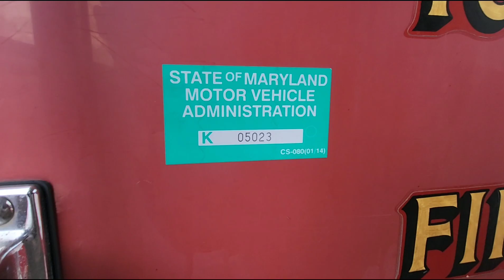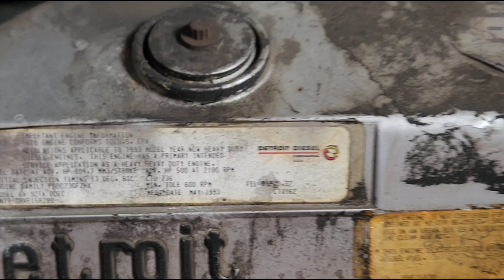(P-64996) 1992 Detroit 8V-92 ENGINE ASSEMBLY-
Description
(Used) 1992 Detroit 8V-92, ENGINE ASSEMBLY-
Family Number: PDD0736FZHX,
Displacement: 12.1L,
Horsepower: 500,
Serial Number: 08VF158280,